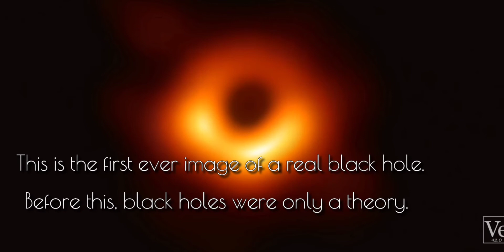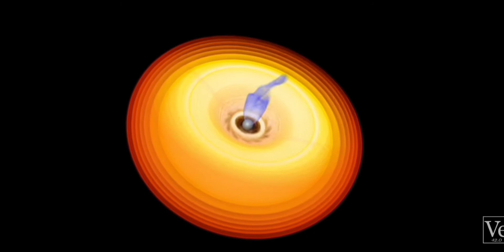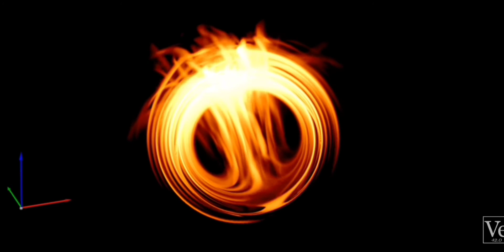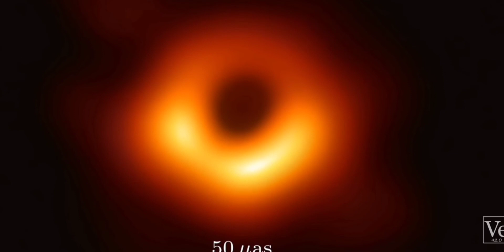Black Hole Song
videocollage
by Mark Welkie

video: Clips of black hole in M87
audio: "Black Hole Sun"
by Soundgarden

6/5/21
5:19